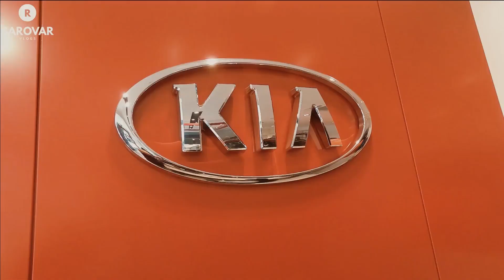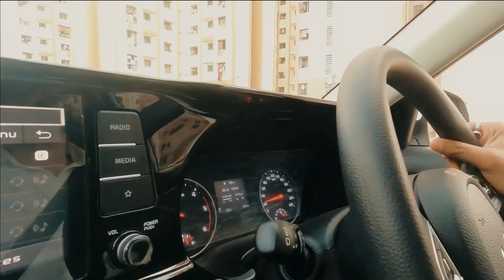RS VLOGS | INDIA's FIRST DIESEL IMT HTK PLUS KIA SELTOS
R SARVOR VLOGS | TRAVEL | FOOD | ENTERTAINMENT
Concept & Host : Renjith Sarovar
DOP :  Arjun
Editor : Shifaah Madathil
Logo Creator: Umesh Krishnan

Thanks to RSV TEAM
Renjith Sarovar
Dome Manikantan
Shifaah Madathil
Sreesankar
Umesh Krishnan
Arun Ramraj
Arjun Mohan

1) GoPro Hero 9 Black Bundle Pack
2) iPhone 11 Pro Max
4) DSLR Camera: Nikon D5200
5) Lenses: Nikkor 55-200mm kit lens and 35mm Nikon Prime lens
5) Benro T600EX Digital Tripod Kit